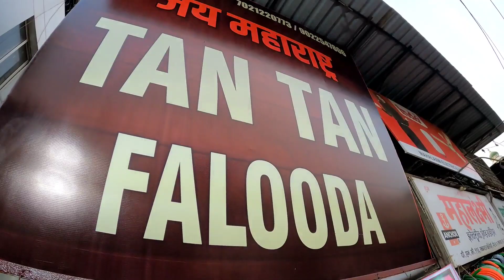9th Ramzan Iftari In Aqsa Beech Mumbai || SN SIDDIQUI || Mashallah Kya View hai Aqsa Beech Ka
9Th Ramzan Iftari In Aqsa Beech Mumbai || SN SIDDIQUI || Mashallah Kya View hai Aqsa Beech Ka

May Name Is Sufiyan Ahmad Siddiqui
Vlogger And Moto Vlogger Mumbai Maharashtra India